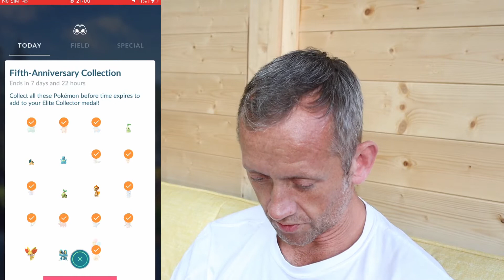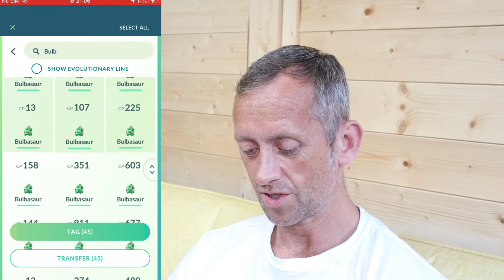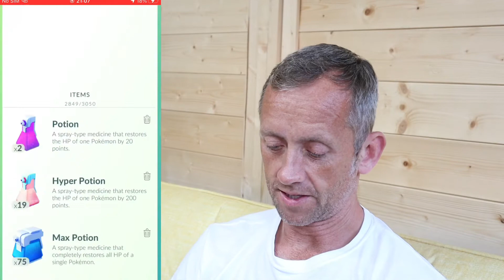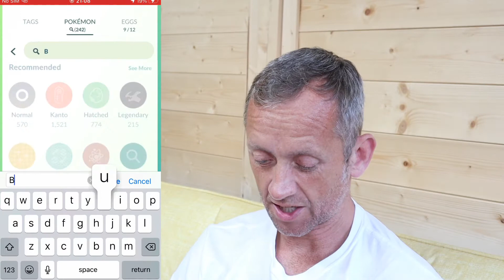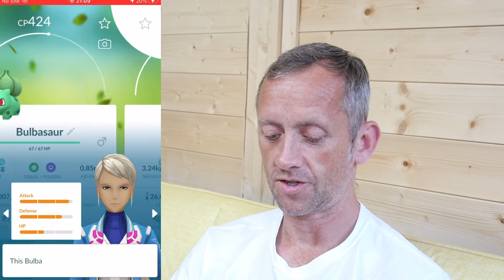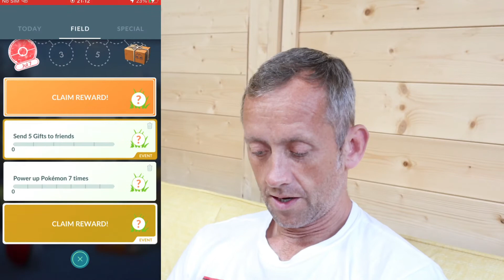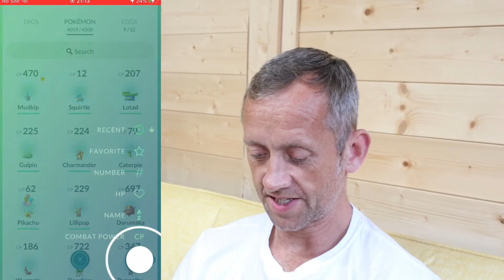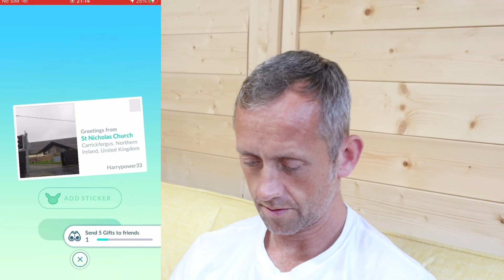BULBASAUR SPOTLIGHT HOUR UPDATE POKÉMON GO